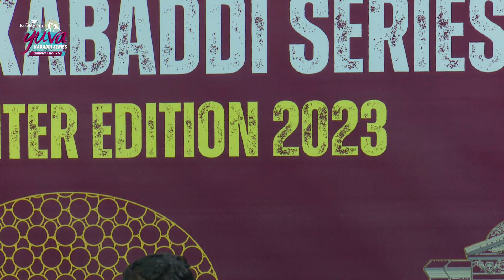Epic Showdown Alert: Aravalli Arrows VS Murthal Magnets Kabbadi Battle!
❤️Sit back and enjoy the intense action of Under 55 Kg Kabbadi Matches! In this video, "Unmatched Skills Displayed in Under 55 Kg Kabbadi Matches," you'll witness the unbelievable moves, surprising tactics, and breathtaking comebacks that make these matches truly extraordinary. Join us as we uncover the hidden strategies and master the art of winning in Under 55 Kg Kabbadi Matches.

Get ready to discover the secrets behind dominating Under 55 Kg Kabbadi Matches. From the beginning to the end, we'll showcase the incredible moves, thrilling finishes, and jaw-dropping moments that will keep you on the edge of your seat. The champions of Under 55 Kg Kabbadi Matches will inspire you with their unmatched skills and determination.

Whether you're a seasoned player or a fan of the sport, this video is your ultimate guide to unleashing your potential in Under 55 Kg Kabbadi Matches. Learn the tactics used by the best players and witness their limit-breaking performances. From the middle of the matches to the thrilling finishes, we'll redefine your understanding of what is possible in Under 55 Kg Kabbadi Matches.

Join us on this exhilarating journey as we delve into the unmatched skills displayed in Under 55 Kg Kabbadi Matches. Experience the intensity of the competitive sports battles, where agility, speed, and teamwork are key. Discover the strategies for dominating the game and witness the power moves that leave opponents in awe.

In this video, we celebrate the inner champions of Under 55 Kg Kabbadi Matches. From the surprising tactics employed to the inspiring comebacks, you'll witness the determination and sportsmanship that define this sport. Get ready to be captivated by the exciting gameplay and the unforgettable moments that make Under 55 Kg Kabbadi Matches a true spectacle.

Unleash your potential and take your Kabbadi skills to new heights by learning from the best. Watch as the rising stars of Kabbadi showcase their skills, using techniques that have proven to be successful in winning Under 55 Kg Kabbadi Matches. This video is your source of inspiration and motivation to push yourself beyond your limits.

So, get ready to be amazed by the unmatched skills displayed in Under 55 Kg Kabbadi Matches. Witness the thrilling finishes, jaw-dropping moments, and the redefinition of limitations in this captivating video. Unleash your inner champion and embark on an adventure that will leave you inspired and motivated to excel in your own Kabbadi journey.